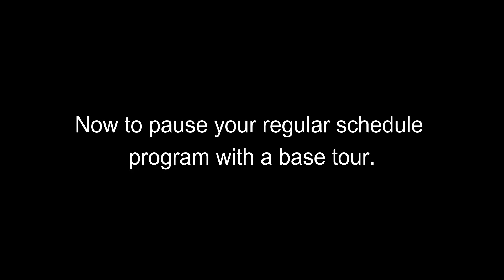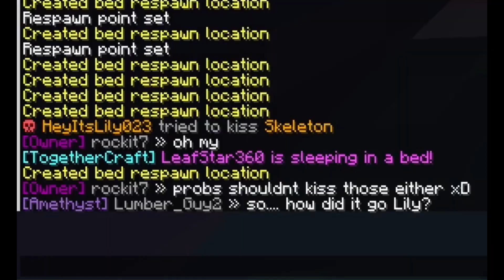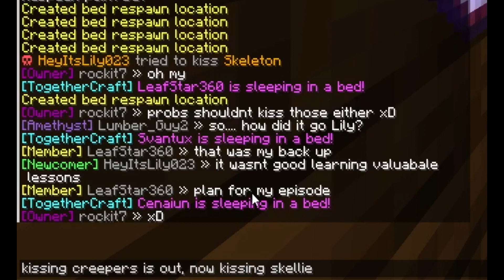MUCH ADO ABOUT NOTHING | TogetherCraft Ep8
Welcome to Episode 8 of Togethercraft. In the is video, I open up my escape room in the gaming district, I showed someone around my base and lastly, I accidentally released my sniffers.